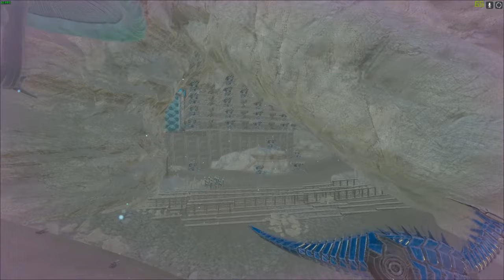Ark Official Small Tribes Biggest Valguero Base Tour!?!?! |1BOBS